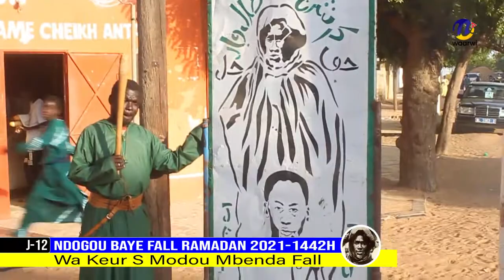Ndogou Wa Keur S Modou Mbenda Fall Ramadan 2021 1442h